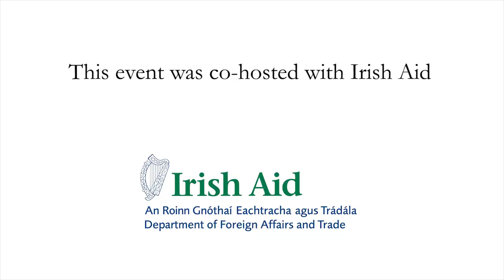Enhancing Global Health Preparedness for the Future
In the eighth and final webinar of the 2021 Development Matters lecture series, which is supported by Irish Aid, Dr Mike Ryan joins Minister Colm Brophy to consider global health preparedness and response for the future. They explore our collective responsibility in the context of global public health security. They will also address the issue of global vaccine equity in the context of COVID-19 variants and discuss how public health systems, tools and infrastructure might be improved in regions least equipped to mitigate health emergencies.

About the Speakers:

Dr Mike Ryan was appointed Executive Director of the WHO Health Emergencies Programme in 2019, having served as Assistant Director-General for Emergency Preparedness and Response from 2017 to 2019. Dr Ryan has worked at the forefront of managing acute risks to global health for nearly 25 years. He first joined the WHO in 1996.

Colm Brophy is a Fine Gael TD representing Dublin South-West. He was appointed Minister of State with responsibility for Overseas Development Aid and Diaspora in July 2020. Minister Brophy was first elected to the Dáil in 2016 and during his first term served as Chairman of the Budgetary Oversight Committee and a Member of both the Joint Committee on Justice and Equality and the Joint Committee on European Union Affairs. Prior to this, Minister Brophy was a Member of South Dublin County Council. He is a former President of the Association of Irish Local Government.